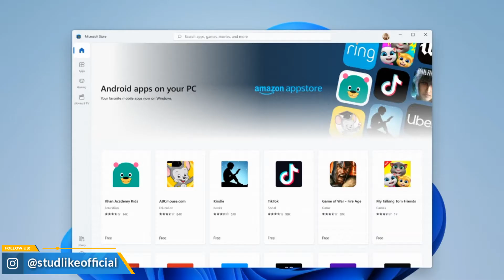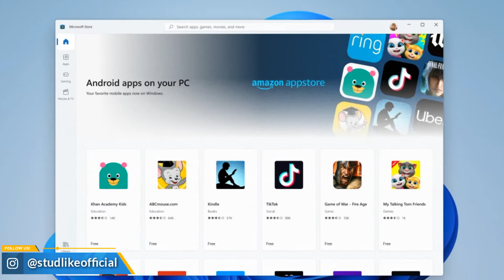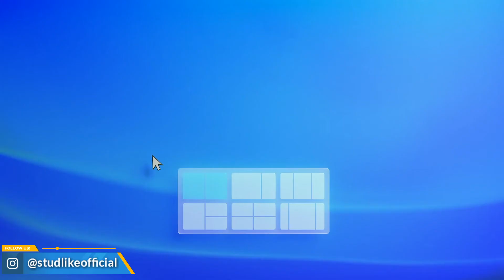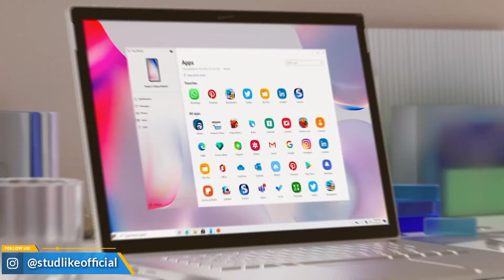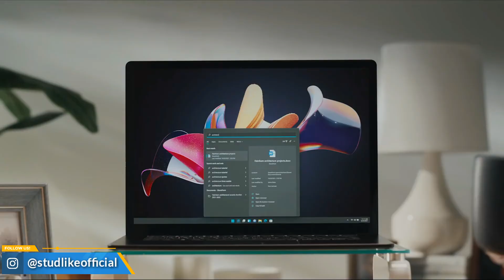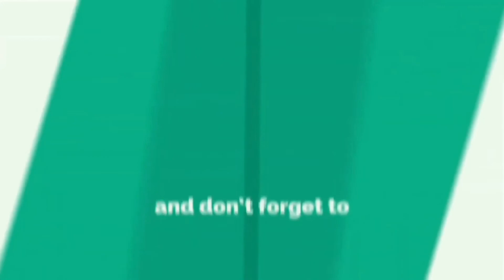How Windows 11 run Android Apps | STUDlike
This video is about how Windows 11 will run android apps with the help of amazon app store and Intel technology